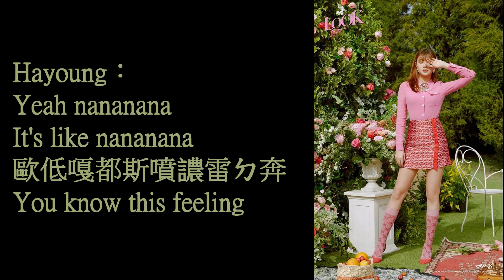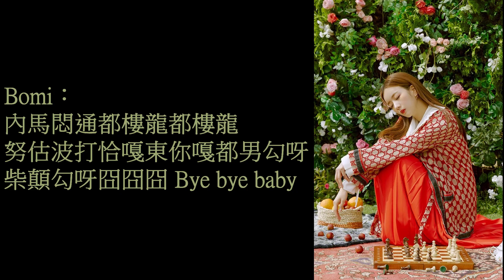Apink - Dumhdurum 認聲空耳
Namjoo：
Hey 呢gi咪譨母依桑漢勾囧
拿ㄖwe欸波內春打嫩馬哩

Naeun：
基嘎悶嘟六窩譨母嗆宅馬家搜
哈嚕哈嚕咪樓內東呢gimㄍ爹樓

Chorong：
花六欸看求今摸斯
他ㄉki嘎吧公拿譨嫩內忙摸拉

Eunji：
扣囧馬 Baby I'm so fine
阿你阿母樓七阿拿gwaen恰拿

Bomi：
內馬悶通都樓龍都樓龍
努估波打恰嘎東你嘎都男勾呀
柴顛勾呀囧囧囧 Bye bye baby

Namjoo：
咚都樓龍都樓龍
pyo樓斯噗基阿拿努母喝哩基阿拿
婆搜打跟拿波林內馬悶
咚都龍咚咚

Hayoung：
吧吧吧吧 Yeah
內馬悶咚都龍咚咚

Eunji：
扣基買嘎打勾馬拉基馬

Hayoung：
Yeah nananana
It's like nananana
歐低嘎都斯噴譨雷ㄉ奔
You know this feeling

Naeun：
Nananana yeah nananana
莎朗摸太勾拉sen嘎給卡跟

Chorong：
都耶波今勾嘎他搜估龍都阿趴

Namjoo：
咚都樓龍都樓龍
咚都龍咚咚

Hayoung：
吧吧吧吧 Yeah

Chorong：
ㄎ哩窩妹崩將ㄉgi糾內 Yeah yeah
摸搜哩ㄉ樓呀斯ㄖㄖ努嘎馬基

Eunji：
西嘎你窮買摸蹲勾基窩準打嘿都
Someday 打ㄍ樓K天爹都

Naeun：
吧吧吧吧 Yeah